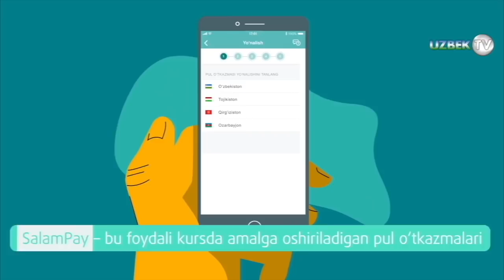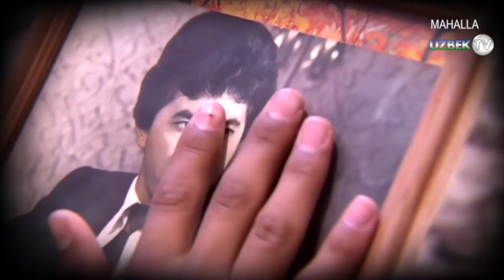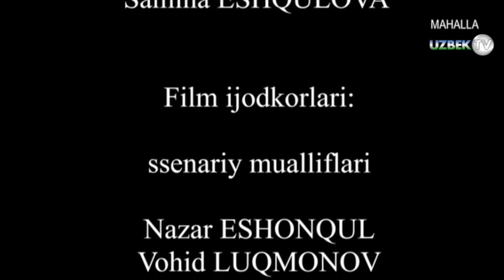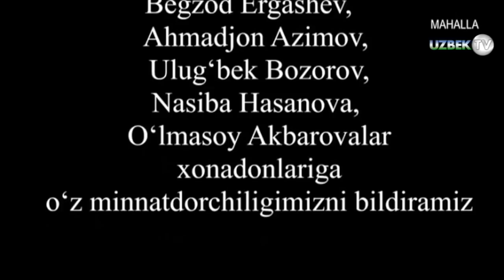"Ота" Ўткир сюжетли янги ўзбек филм | "Ota" o'zbek film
"Ота" видео филм
"Маҳалла" телеканали
Ушбу филм катта тарбиявий аҳамиятга эгадир.Унда отага ҳурмат, унга булган меҳр муҳаббат, болаларнинг оталарига бўлган муносабатлари ҳақида гап боради. Фарзандларни тўғри йўлдан адашмай , ўз оталарига бўлган яхши муносабатда бўлиб, уларнинг дуоларини олишга чақиради.